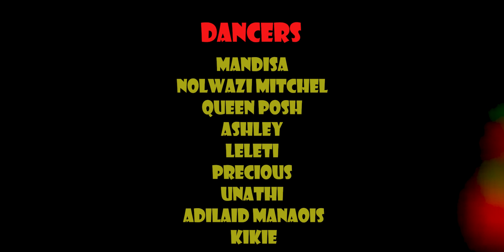Diamond Platnumz - IYO Feat Focalistic, Mapara A Jazz & Ntosh Gazi (Official Dance Video)